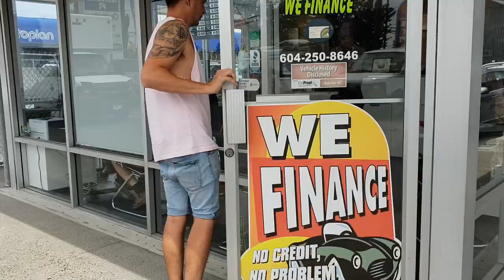GMC Savana | 7 Day Van Build | Part 1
Hi, We're Ben and Liv and on July 18th 2019, we packed all of our belongings into 4 bags to catch a one way flight to the other side of the world. Why, you ask? Let us take you back to a crazy conversation we had a few months back when we both decided we wanted to live out our dream of the nomadic lifestyle that is Vanlife. No rent, no utilities due every month...just the simplicity of life on the road and the possibilities of the unknown. This lead to applying for Visa's to Canada, saying goodbye to Australia and so the adventure begins.

Follow along our Vanlife journey as we go on the hunt for our perfect home on wheels and begin part one of our 7 day van build!

In this video you will see us install our MAXX air fan and complete our foam insulation as well as get a start on the finer details like window coverings and installing our ceiling.

Love Ben and Liv